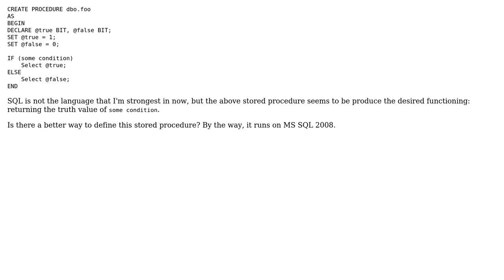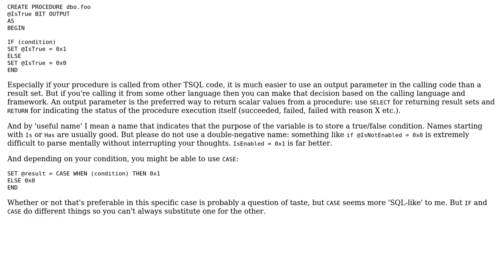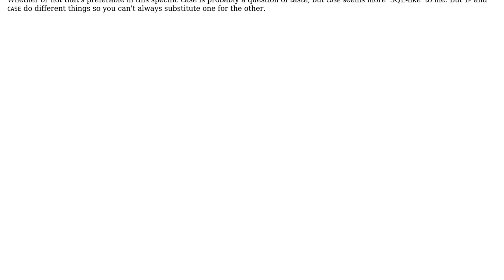SQL stored procedure that returns a boolean value?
With thanks & praise to God, and with thanks to the many people who have made this project possible! | Content (except music & images) licensed under CC BY-SA | Music | Images & others | With thanks to user Vivian River user Pondlife and the Stack Exchange Network Trademarks are property of their respective owners. You are responsible for your own actions.